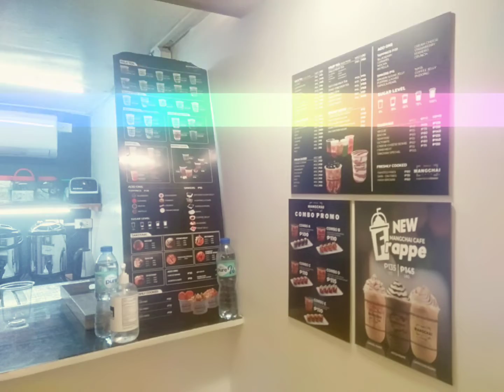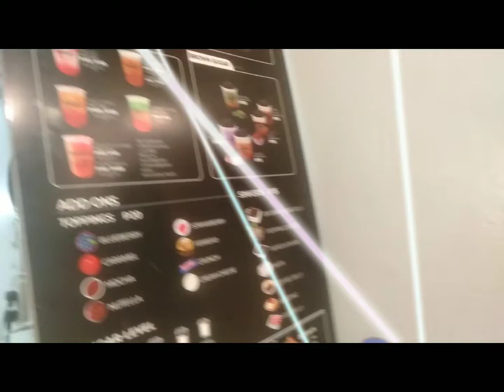Food Trip #16 II Mangchai Cafe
Mangchai Cafe is located at Panapaan, Imus. Grab now and enjoy their delicious milk tea. Open until 2am daily.